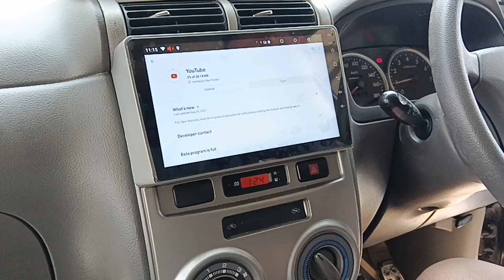avansa old pasang head unit android orca ukuran 9 in rapi elegant minimalis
yukkk diorder bosku alamat pasar otomotif duren sawiit jakarta timur
pemasangan bisa bantu ke ruma atau kantor untuk wilayah jakarta bekasi
untuk tanya jawab WA aja